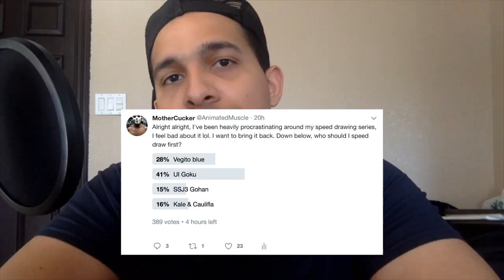Remember Bulma's Voice Actor (Hiromi Tsuru) Speed Drawing Tribute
If your interested in purchasing discounted stones or pearls, hit up my personal shop on twitter for details